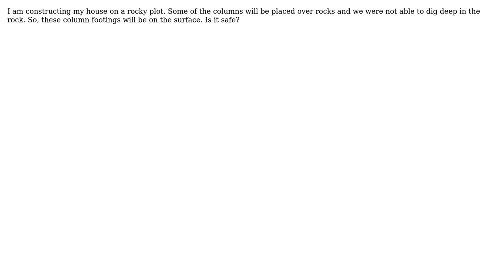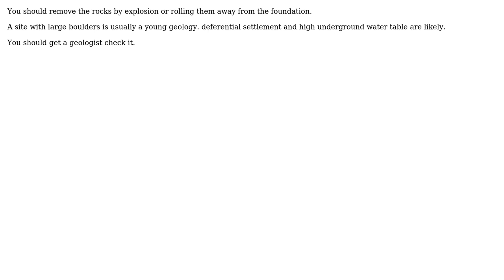Engineering: How to construct rcc column footing on rock? (2 Solutions!!)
Engineering: How to construct rcc column footing on rock?

With thanks & praise to God, and with thanks to the many people who have made this project possible! | Content (except music & images) licensed under CC BY-SA | Music | Images & others | With thanks to user r13 user kamran user Adarsh Ghagta and the Stack Exchange Network Trademarks are property of their respective owners. You are responsible for your own actions.